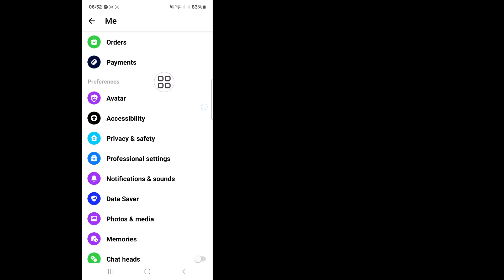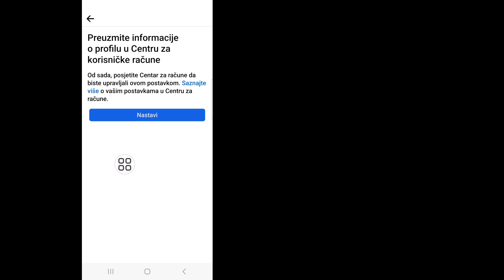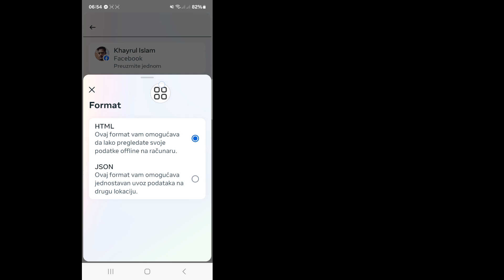Kako oporaviti izbrisane poruke na Messengeru 2024 || Oporavi izbrisanu poruku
Ovdje u ovom videu pokazat ću vam kako da povratite izbrisane poruke na Messengeru. Zato gledajte ovaj video pažljivo i nemojte ga preskočiti ako preskočite ovaj video onda nećete dobro razumjeti, pa ako postoji problem, možete me pitati i komentirati  U nastavku ću pokušati da riješim vaš problem ako vam se sviđa ovaj video onda kliknite lajk i pretplatite se na moj kanal Hvala vam.

❤️Hvala što ste uz nas.
❤️Ne zaboravite da se pretplatite.
 ❤️Ne zaboravite da ostavite "Sviđa mi se".
❤️Podijelite sa prijateljima.